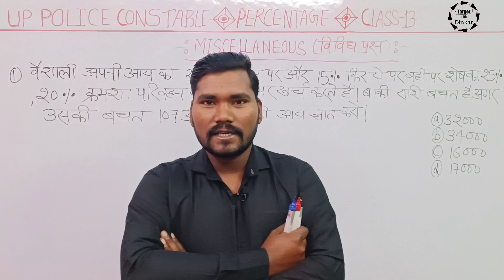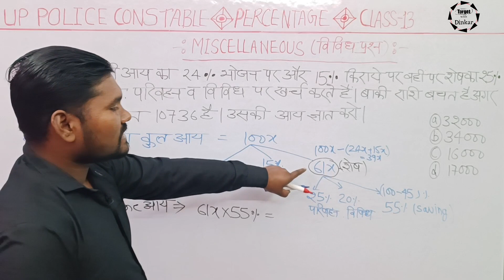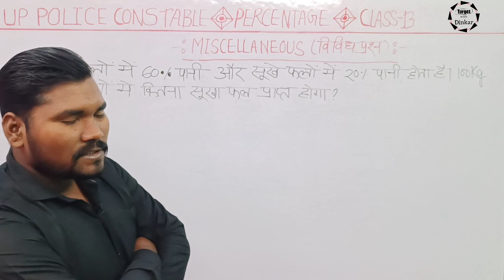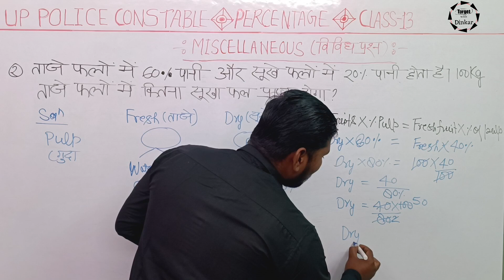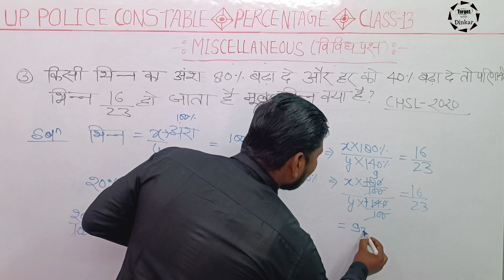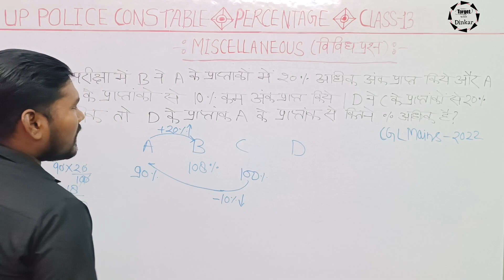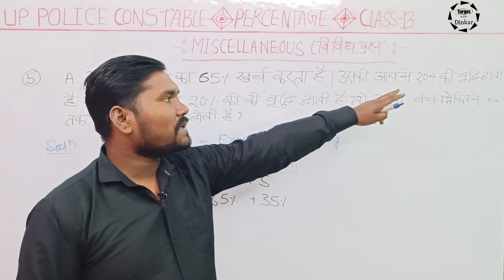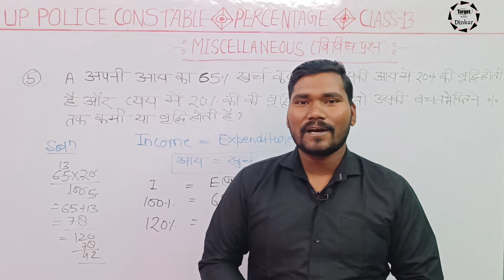6 January 2024 Miscellaneous Type Questions || यूपी पुलिस भर्ती | Percentage Class-13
video i am going to talk to you guys   Miscellaneous type Questions || यूपी पुलिस भर्ती | Percentage Class-13 स्कोर को करें 240+